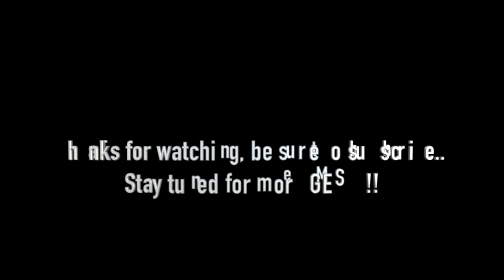Calexico (LIVE HD) / El burro song / Belly Up - Solana Beach CA 6/22/22